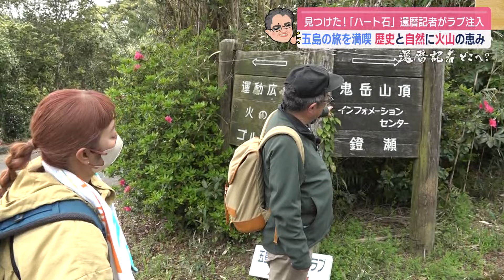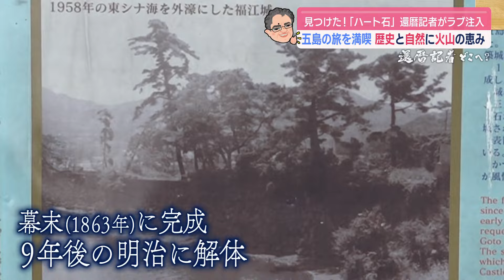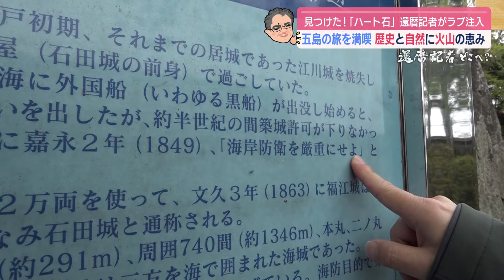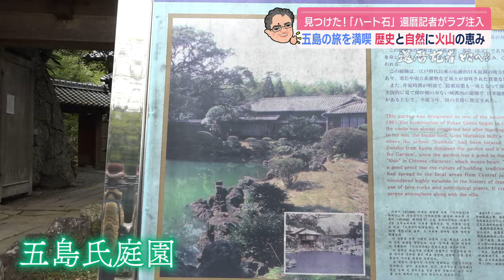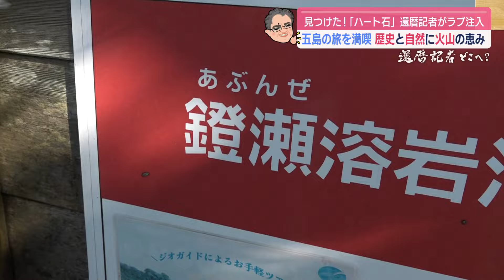五島の旅を満喫！【還暦記者】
見つけた！「ハート石」
五島の旅を満喫、歴史と自然に火山の恵み